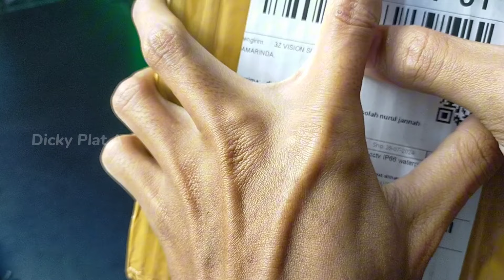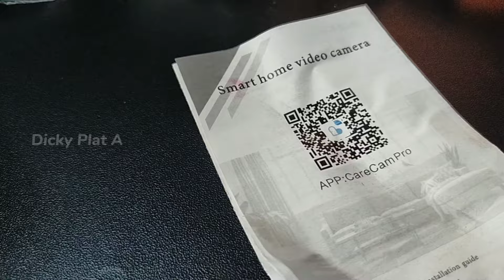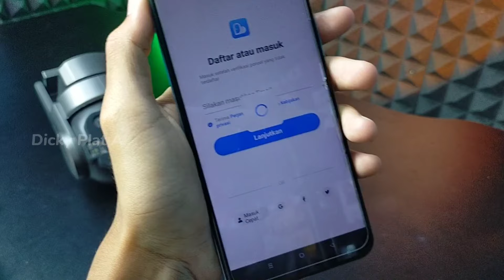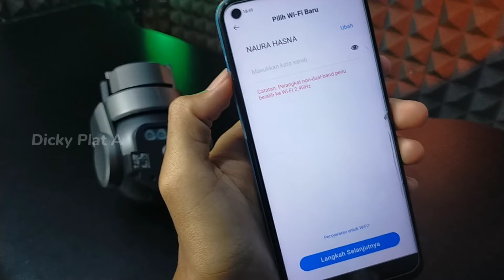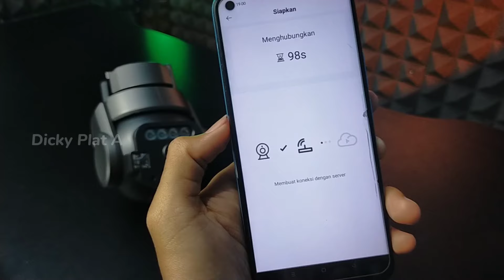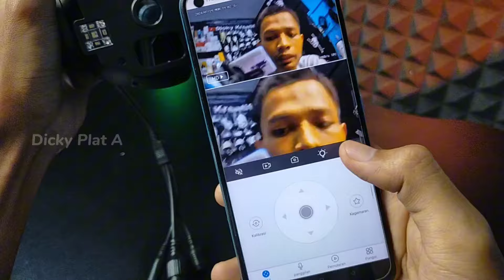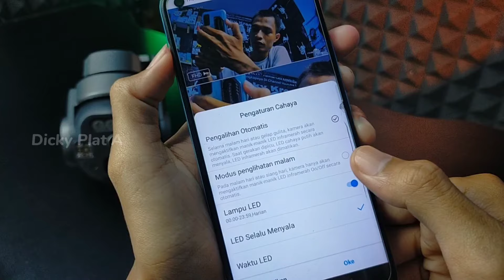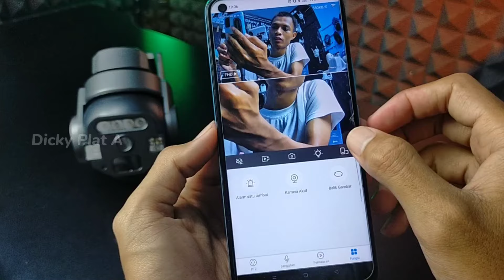Review Kamera CCTV Outdoor Lensa Sangat Luas Aplikasi Care Cam Pro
Kamera CCTV yang bisa konek ke hp dengan aplikasi care cam pro